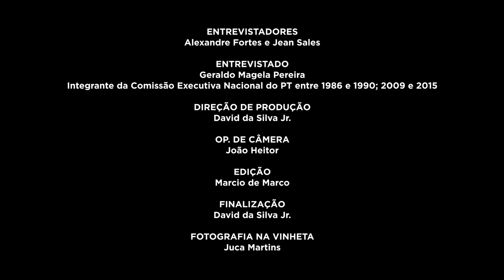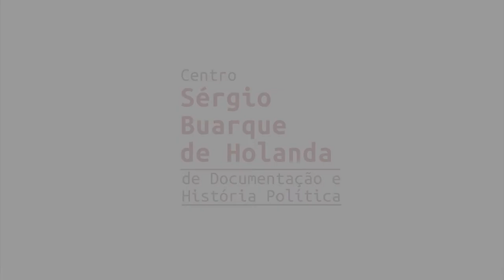Geraldo Magela Pereira | História Oral: PT 40 Anos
A FPA está compondo um acervo de registros de história oral, com depoimentos de integrantes das primeiras Comissões Executivas Nacionais do PT. A primeira etapa reuniu 20 depoimentos e este é um deles. No vídeo, assista à entrevista de Geraldo Magela Pereira, gravada em 25/10/2019. Saiba mais e assista a outros vídeos